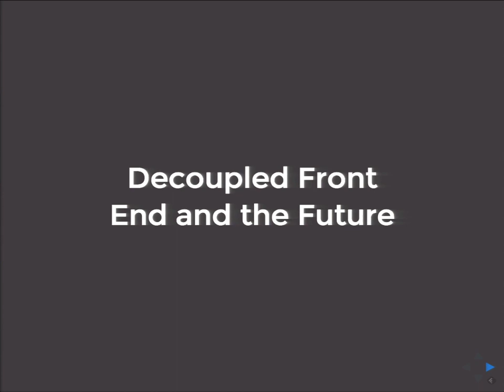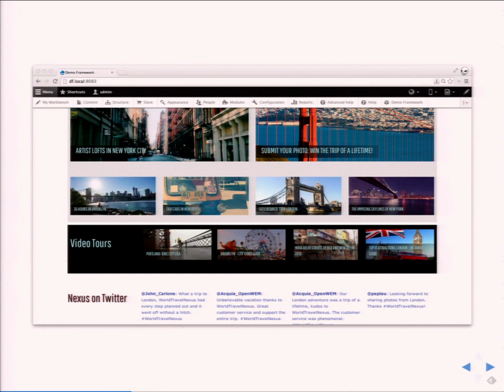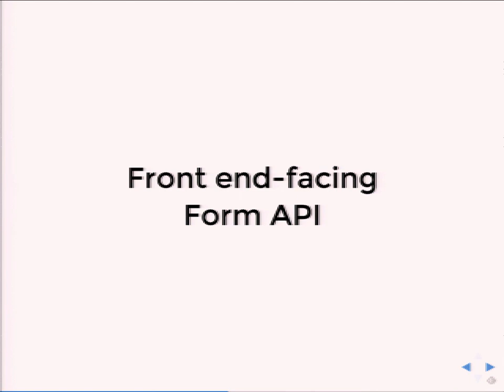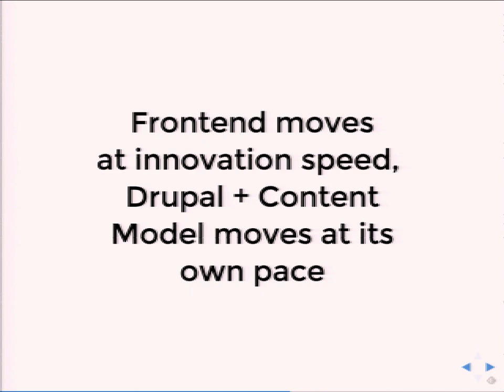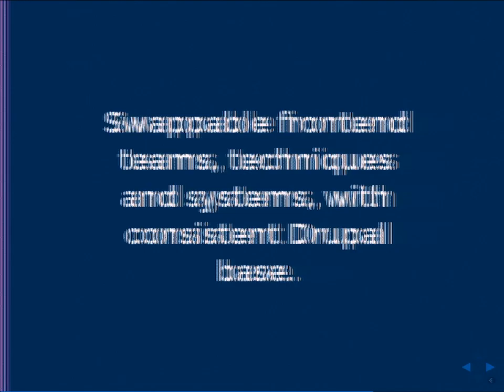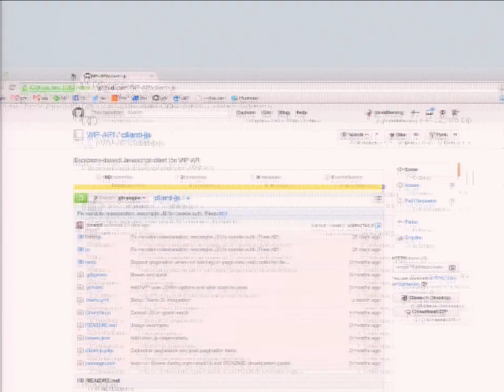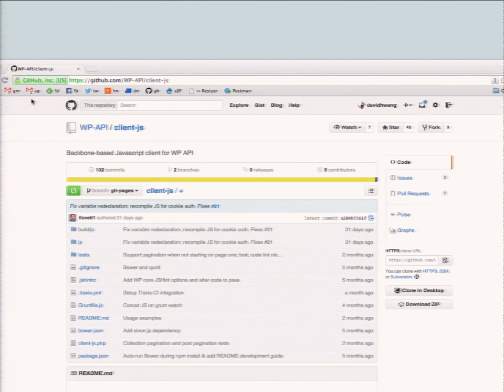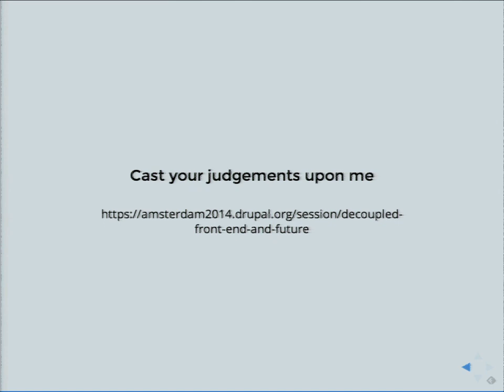DrupalCon Amsterdam 2014: Decoupled Front-end and the Future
Speakers: eatings
For years, front-enders have had an uneasy alliance at best with Drupal, but with the advent of client side Javascript MVC frameworks, the idea of building decoupled/headless Drupal sites has attracted increased interest from all over the community, promising to deliver that ever-elusive unicorn: true and complete control of the presentation layer. Its rapid growth throughout the larger web development universe shows that it is a serious trend to be reckoned with, and a significant indicator of the future of our industry.

But such systems present new difficulties and challenge historical ideals of a monolithic, do-it-all end-to-end CMS solution. Under the decoupled model, our long-held gospel of Drupal's power and flexibility strains to the point of breaking as feature after touted feature falls away -- layout admin tools, contextual information, modules extending or controlling the display of content elements. What does this mean for the engineers (both front and back end), the administrators, and most importantly, the users of such systems?

This session will discuss the following questions:

What does it mean to build truly decoupled apps? How does this fundamentally change the way Drupal sites are architected, developed, and most importantly used?
What do we gain by building such systems? More importantly, what do we lose?
Is Drupal well-suited for such headless systems? Where does it fall short? What does Drupal need to change, and where, to accommodate these uses?
Lastly, and most importantly, what does the Drupal community risk by not embracing this use case and engaging the greater development community pushing it forward?
(This talk was borne from a number of conversations at Drupalcon Austin which led to the formation of the Headless Drupal Working Group)